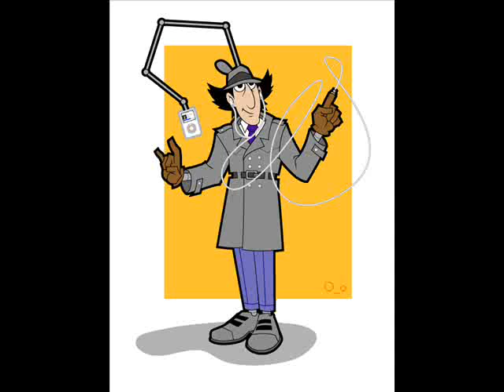Inspector Gadget Beat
ive always loved inspector gadget so i saw it fitting to make a beat outta it